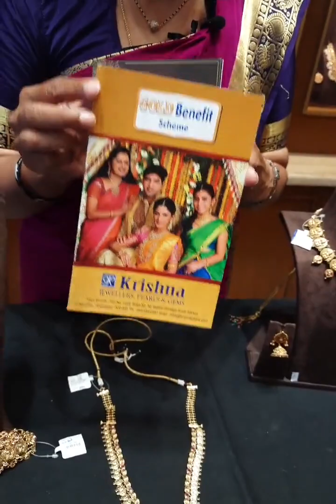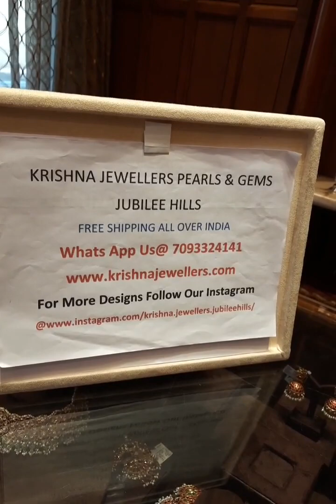Goldjewellery | Krishna Jewellers Pearls & Gems Jubilee Hills | Ph 7093324141